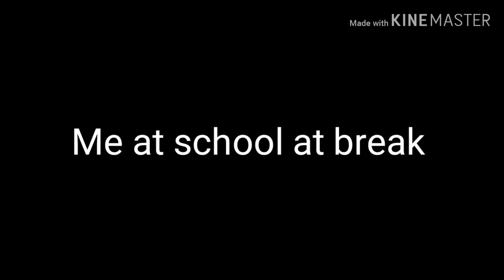I dare you to click this video...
DO NOT QUESTION THE BOOTIFUL AUDIO